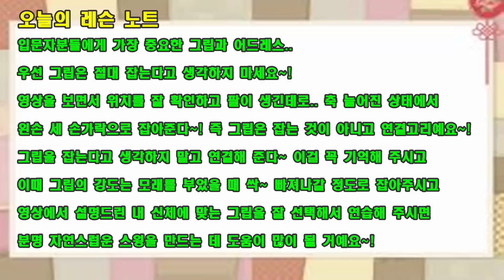3개월 완성 1편] 스윙의 시작이자 가장 중요한 연결고리 "그립" 내 체형에 맞게 선택하는 방법~![골프레슨]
오늘의 레슨 노트

입문자분들에게 가장 중요한 그립과 어드레스..

우선 그립은 절대 잡는다고 생각하지 마세요~!

영상을 보면서 위치를 잘 확인하고 팔이 생긴데로.. 축 늘어진 상태에서

왼손 세 손가락으로 잡아준다~! 즉 그립은 잡는 것이 아니고 연결고리예요~!

그립을 잡는다고 생각하지 말고 연결해 준다~ 이걸 꼭 기억해 주시고

이때 그립의 강도는 모래를 부었을 때 싹~ 빠져나갈 정도로 잡아주시고

영상에서 설명드린 내 신체에 맞는 그립을 잘 선택해서 연습해 주시면

분명 자연스럽운 스윙을 만드는 데 도움이 많이 될 거예요~!